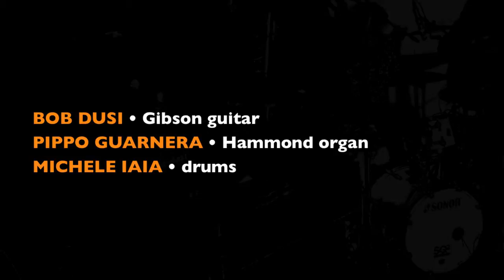Spinning the Blues - Bob Dusi TRIO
BOB DUSI TRIO • Spinning the Blues

Bob Dusi • Gibson guitar
Pippo Guarnera • Hammond organ
Michele Iaia • drums